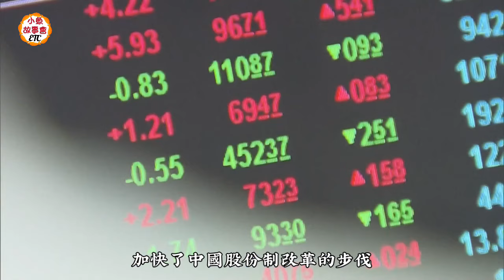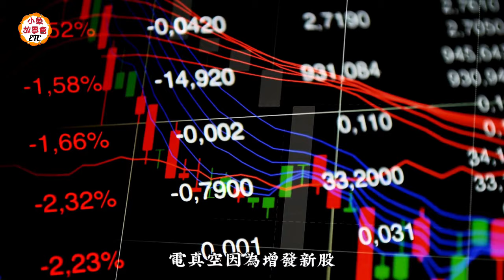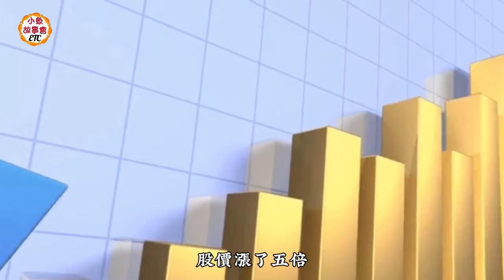【繁花】第1集 精彩劇情-阿寶初入股市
繁花 熱播 第1集 胡歌 唐嫣 辛芷蕾 馬伊琍，加入會員，收看會員專享影片，參與聊天互動，解鎖更多會員福利，還有機會獲得精美禮品！馬上加入：

📣 可代購頻道內推薦的美國商品。把您所需商品的鏈結Email給我們，我們將提供代收及轉寄服務，讓您安坐家中，輕鬆完成海外購物！

📣 二手大牌，放心選購，不但可以郵寄全美，還可以快遞全球多個國家和地區！網址

❤️ ETC潮牌服飾及周邊產品已上市，限時供應，數量有限，歡迎前往頻道的Store選購！